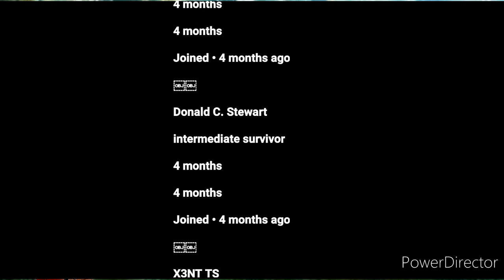what if deku had the darksaber part 1